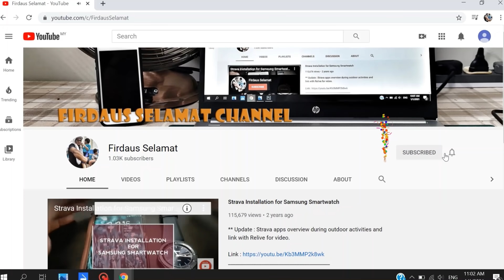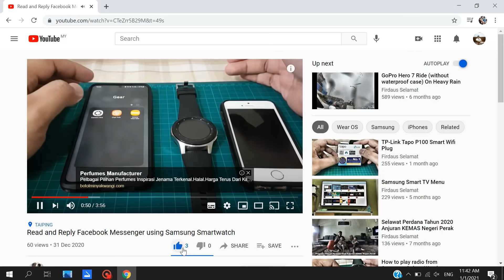Bayaran i-Sinar bermula esok (10 Februari & 13 Februari). Apa yang kita perlu buat dan perlu faham.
Assalamualaikum.

Bersempena dengan status lulus kebanyakkan pemohon diluar sana, jadi, di sini aku nak kongsikan sedikit bagi menjelaskan "Apa yang perlu kita buat & Apa yang perlu kita faham".

Tujuan aku berkongsi video ini adalah bagi mengelakkan kecelaruan & salah faham jika penantian esok masih tiada titik noktah. Jadi, saksikan penjelasan aku dan harap perkongsian ini bermanfaat untuk semua pemohon yang lulus.

Jika terdapat perbezaan dalam penjelasan yang diperolehi daripada Hotline i-Sinar, tiada apa yang boleh dilakukan kerana perkongsian dalam video ini adalah dari hasil panggilan telefon ke Hotline i-Sinar pada tengah hari tadi. Tiada rakaman sempat dibuat namun ada dijelaskan dalam video live yang diupload sekitar jam 2 petang tadi. Sekian.